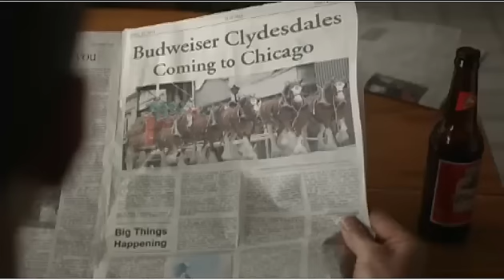Anheuser-Busch Superbowl 2013 Ad Trainer and His Clydsedale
Those famous Clydesdale horses will show up in two Budweiser ads during this year's game. One ad highlights the bond between a 10-week-old dog and a Clydesdale. That -puppy love--themed commercial also stars actor Don Jeanes, who was cast as the trainer in a popular 2013 Super Bowl ad that showed the strong connection between a trainer and the horse he raised.